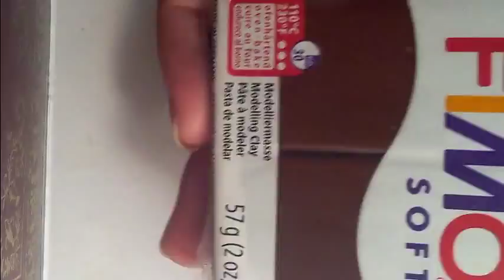(Tuto 1)macaron en fimo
Ce tuto explique comment faire un macaron en fimo.
Ma boutique fimo:sur alittlemarket :mariefimo11

🌸Vidéo précédente : https:// youtu.be/3oSGuiQRnOo

🌸retrouver nous sur: Snap: marieml8888 cecile. panzani

 🌸le matos: Caméra Samsung Logiciel de montage: videopad